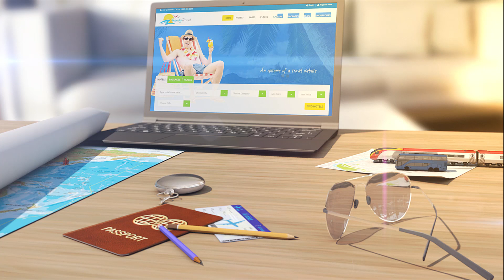Air India modifies in-flight alcohol service policy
Amid recent incidents of unruly passenger behavior, Air India has modified its in-flight alcohol service policy, wherein cabin crew have been told to tactfully refuse further servings of alcohol if needed.

The Tata Group-owned airline has been penalized by the DGCA lately for passenger misbehavior on two international flights.

According to the revised policy issued on January 19, guests should not be permitted to drink alcohol unless served by the cabin crew, and the cabin crew should be attentive to identifying guests who might be consuming their own alcohol.

"Service of alcoholic beverages must be carried out in a reasonable and safe manner." This includes "tactfully refusing to further serve a guest alcohol," as per the policy.

Air India has also issued a set of "dos and don'ts" for service refusal.

An Air India spokesperson said the airline reviewed its in-flight alcohol service policy using other airlines' practices and US National Restaurants Association guidelines.